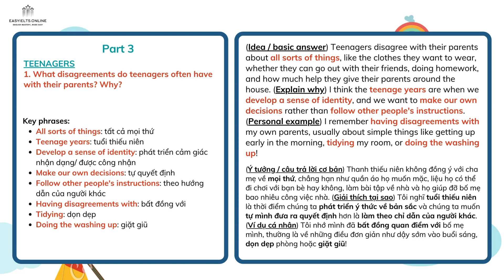100 topics of IELTS SPEAKING PART 3 | Topic 6: Teenagers | EasyIELTS.Online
Video cung cấp các câu hỏi và câu trả lời mẫu cho chủ đề "Teenagers" trong IELTS Speaking Part 3, giúp bạn tự tin trả lời và đạt điểm cao.